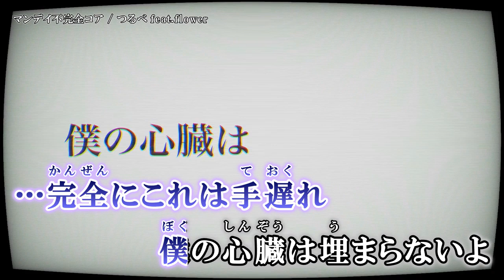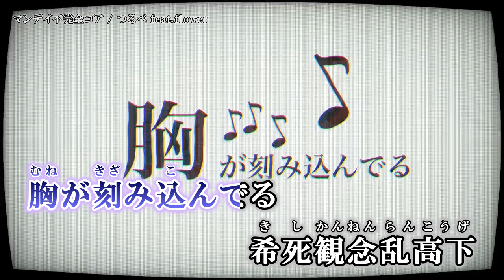【ニコカラ】 マンデイ不完全コア 【Offvocal】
マンデイ不完全コア/flower ( つるべ 様 ) のニコカラ動画です。